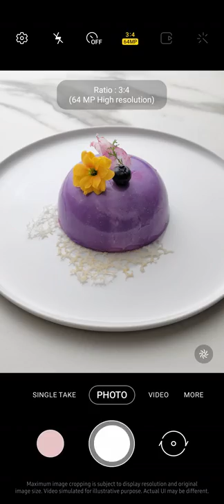Galaxy S21 | S21+ 5G: How to take epic photos with 64MP camera | Samsung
Clarity that makes photos look like works of art

Learn how to crop and reveal more shots within high resolution photos on the new GalaxyS21​ and Galaxy S21+ 5G.